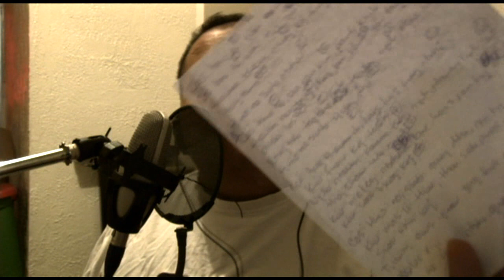Cas Hmo No (cover)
this is for the fans who requested me to sing this song.  Originally written and sung by Teng Yang.

              Ciaj Sia